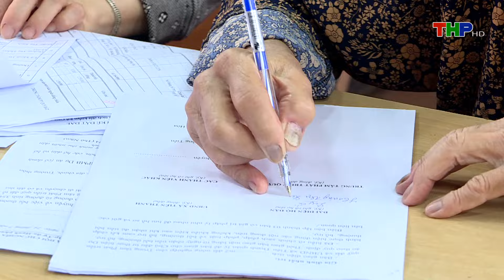Bảo đảm tiến độ di chuyển trung tâm chính trị - hành chính thành phố | Thời sự sáng (25/08/2024)